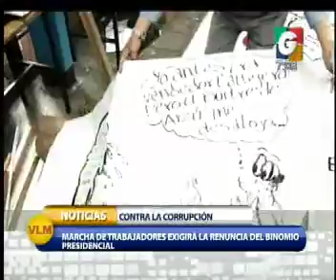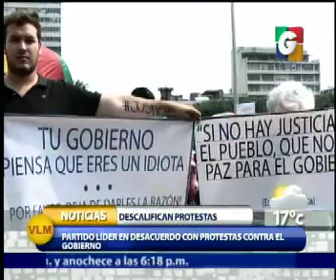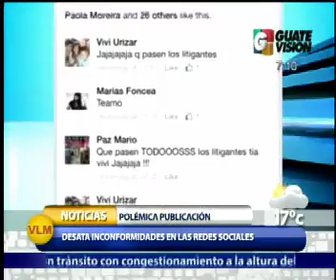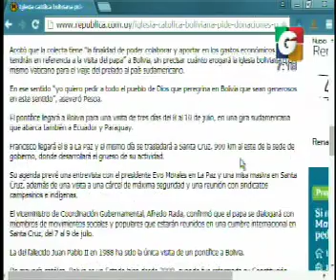Via Telefonica - Nacionales - Departamentales - En Tiempo Real